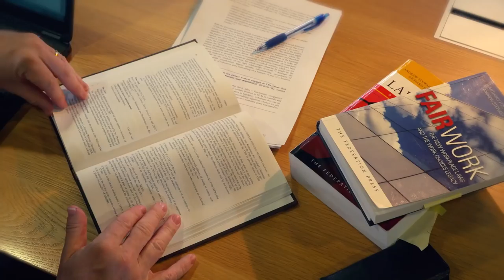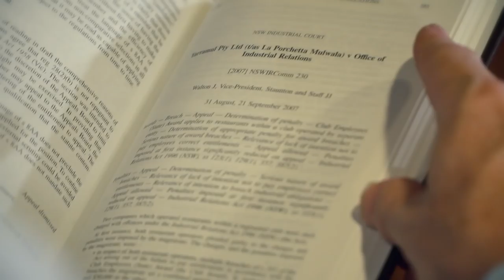Professor Anthony Forsyth | RMIT University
Professor Forsyth is Professor of Workplace Law in the Graduate School of Business and Law. Having worked extensively in legal practice, he continues to work as a Consultant in the Melbourne Workplace Relations Group of the national legal firm, Corrs Chambers Westgarth. Professor Forsyth researches a wide range of aspects of employment and workplace law. His research interests include employment law; workplace relations law; collective bargaining, union recognition and good faith bargaining; workplace dispute resolution and dispute prevention; comparative labour law; workplace bullying; and workplace privacy/social media.